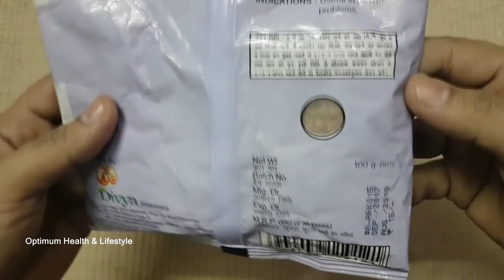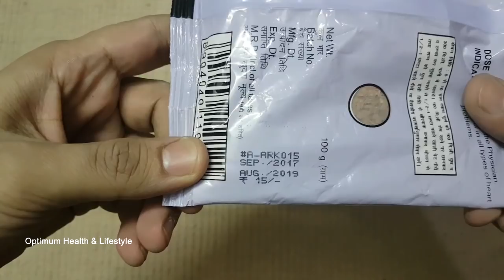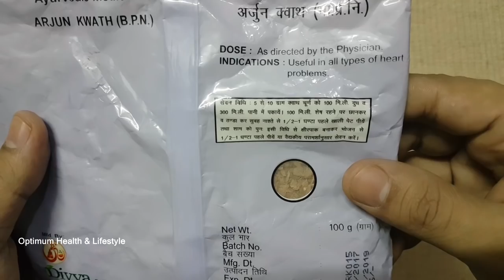दुनिया का सबसे सस्ता और बढ़िया Heart Tonic | Divya Arjun Kwath Benefits Hindi | Arjun Kwath Patanjali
Hi Friends,

In this video, i have elaborated about Divya Arjun Kwath Benefits in Hindi. Arjun Kwath is made from the bark of Arjuna Tree...

It has medicinal properties to heal the majority of the heart ailments. Please consult with a qualified Ayurvedic practitioner.

If you have any questions then pls ask through the comment box...

Regards
Raj Singh